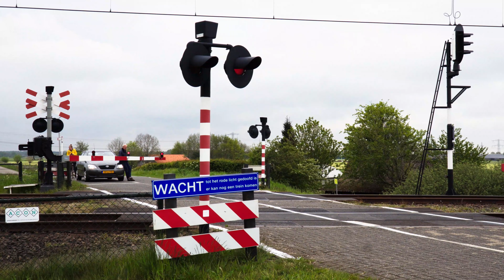HEISA BIJ DE OVERWEG gevaarlijke situaties en toeterende treinen // dutch railroad crossing